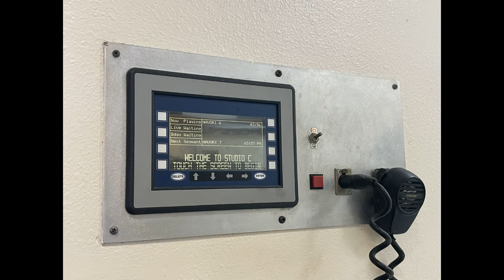Chuck E. Cheese's in Burbank, CA || Slideshow (9/8/2024)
A slideshow from 9/8 of the former Discovery Zone in Burbank, California, now Chuck E. Cheese. They still have the stage, that being the Studio 'C' or Studio C Alpha
7 Studio 'C's left!
massobeats - lush